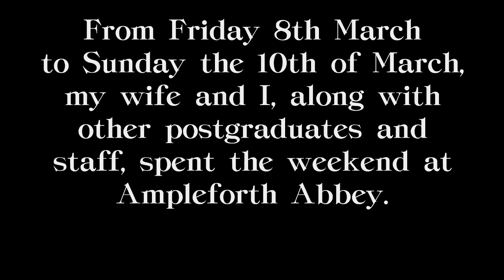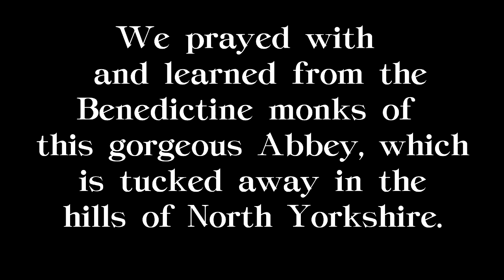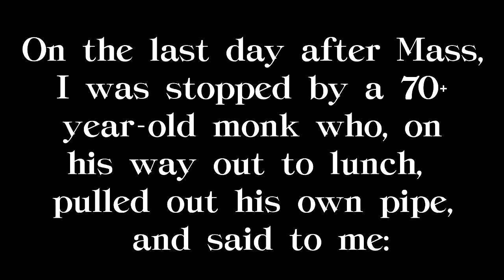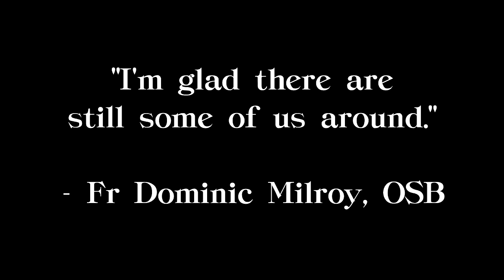Ampleforth Abbey: Praying with the Benedictines whilst Smoking a Pipe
Pictures and video footage from a retreat taken to Ampleforth Abbey last weekend. This video is a bit more meditatively serious than my previous ones; there's a time for everything. (Apologies for the occasional video flickering. I'm still figuring out my editing software bugs.)